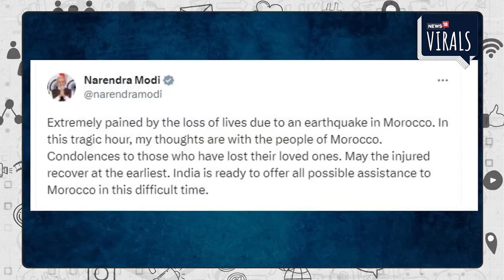Earthquake in Morocco Update : मोरक्को में तबाही का मंजर देख कांप जाएगी रूह! | Latest News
The earthquake that occurred late Friday night in the African country Morocco has wreaked havoc in the entire city. More than 2 thousand people have died so far in the massive earthquake that hit Morocco. Morocco's Interior Ministry said that more than 2,000 people have died in the massive earthquake. Along with this, at least 2,000 have been injured due to the devastating earthquake in Morocco. Due to the strong earthquake in Marrakesh city, many buildings were turned into debris. Only debris is visible everywhere on the narrow streets and roads. The red walls of historic Marrakesh, a UNESCO World Heritage Site, were also damaged.

अफ्रीकी देश मोरक्को में शुक्रवार देर रात आए भूकंप ने पूरे शहर में तबाही मचाकर रखी है. मोरक्को में आए भीषण भूकंप में अब तक 2 हजार से अधिक लोगों की मौत हो चुकी है. मोरक्को के आंतरिक मंत्रालय ने बताया कि भीषण भूकंप में 2,000 से अधिक लोग मारे गए हैं. इसके साथ ही मोरक्को में विनाशकारी भूकंप से  कम से कम 2,000 घायल हुए हैं. मराकेश शहर में आए तेज भूकंप की वजह से कई इमारतें मलबे में बदल गईं. पतली-पतली गलियों और सड़कों पर हर जगह सिर्फ मलबा ही मलबा नजर आ रहा है. UNESCO की विश्व धरोहर स्थल ऐतिहासिक माराकेश की लाल दीवारें भी क्षतिग्रस्त हो गई.